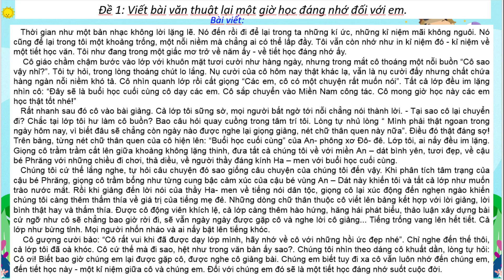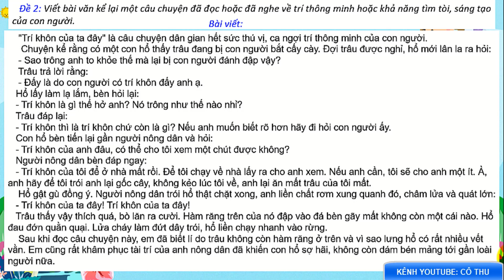Viết bài văn thuật lại một giờ học đáng nhớ| Kể lại một câu chuyện đã đọc đã nghe về trí thông minh